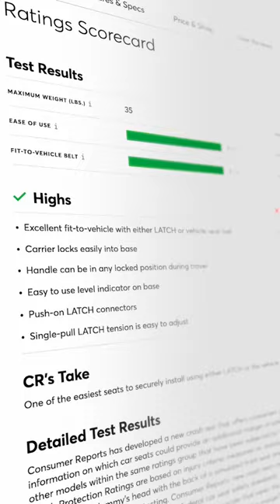Attention New Parents: CR’s Car Seat Ratings Are Free!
Our free car seat ratings are here!

to access our comprehensive ratings for items you use every day. CR is a mission-driven, independent, nonprofit organization.